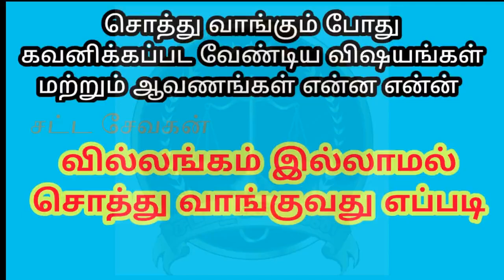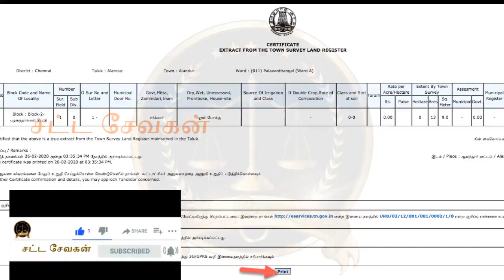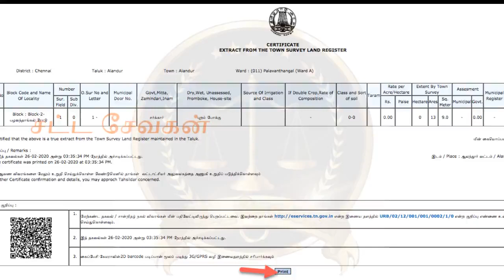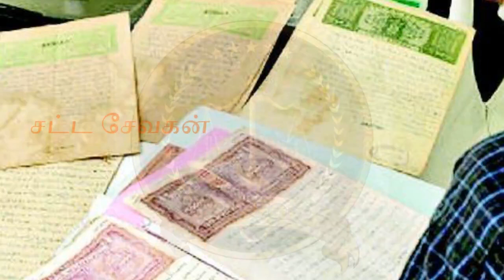வில்லங்கம் இல்லாமல் சொத்து வாங்குவது எப்படி-?சட்ட சேவகன்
வில்லங்கம் இல்லாமல்   சொத்து வாங்குவது எப்படி-?
பத்திரம் பதியும் போது கவனிக்க வேண்டிய விஷயங்கள்!வில்லங்கம் இன்றி  சொத்து வாங்குவது எப்படி?
சொத்து விற்பனை
பட்டா இடம் அல்லது பத்திரம் இடம்
பட்டா சொத்தாக இருந்தால் அவருக்கு அந்த சொத்து யார் வழியில் வந்தது அவர்களின் வாரிசு மற்றும் தற்பொழுது உயிருடன் இருக்கும் வாரிசு என அனைவரையும் விசாரித்து மேற்படி பட்டா மட்டுமே வைத்துள்ள சொத்தை வாங்கலாம்
பத்திரம் மற்றும் பட்டா சொத்தாக இருந்தால் மேற்படி அந்த சொத்தானது அவருக்கு எந்த வழியில் வந்தது என்று ec போட்டு பார்க்க வேண்டும்
மற்றும் அதற்கு முந்தய ஆவணத்தையும் நகல் போட்டு எடுத்து அதையும் சரி பார்க்க வேண்டும் ,மற்றும் தாய் பத்திரம் வைத்துள்ளார்களா என்று பார்க்க வேண்டும் , சொத்து வரி மற்றும் இதர வரிகள் முறையாக செலுத்தி உள்ளார்களா மற்றும் அவர்கள் பெயருக்கு மாற்றி உள்ளார்களா என்று பார்க்க வேண்டும் .

சட்ட சேவகன்
satta sevakan
satta sevagan